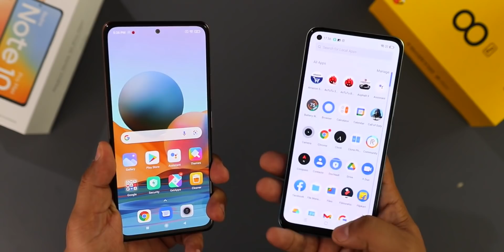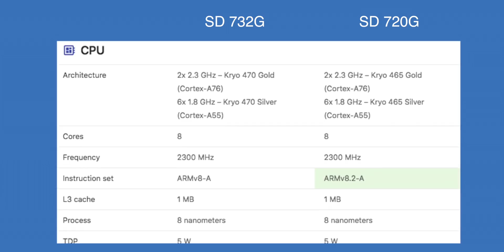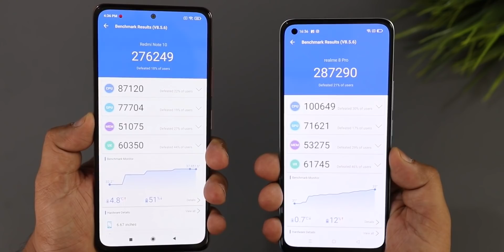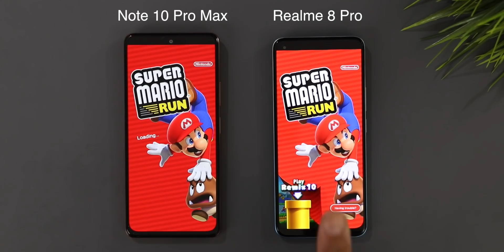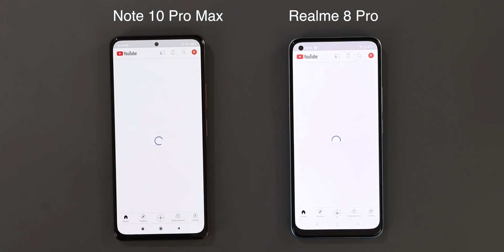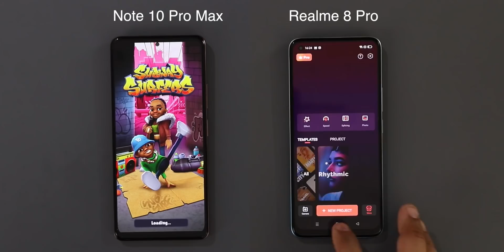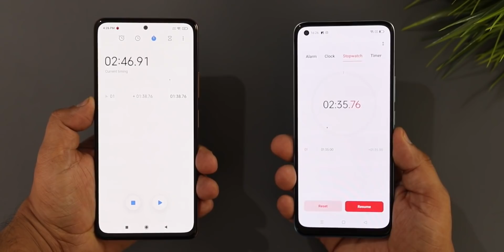Realme 8 Pro Vs Redmi Note 10 Pro Max Comparison & SpeedTest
Redmi Note 10 Pro Max